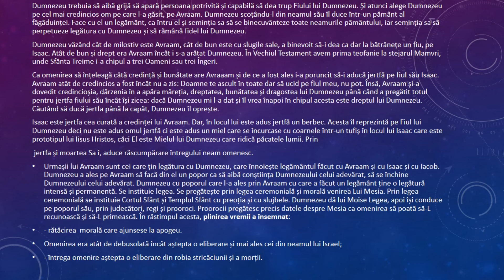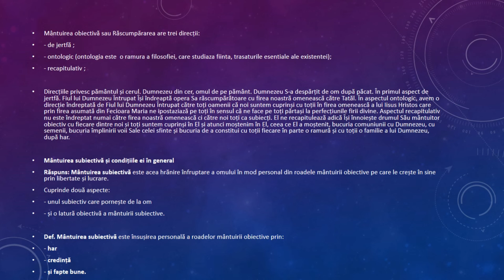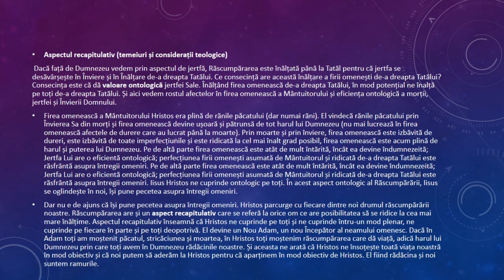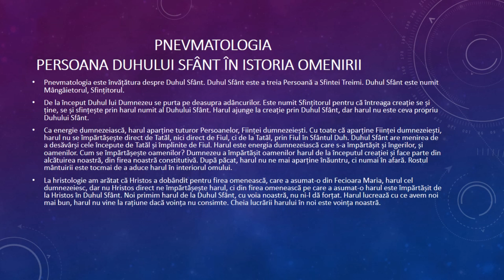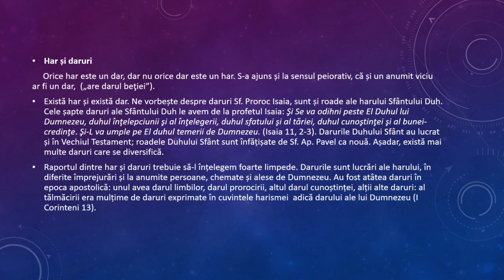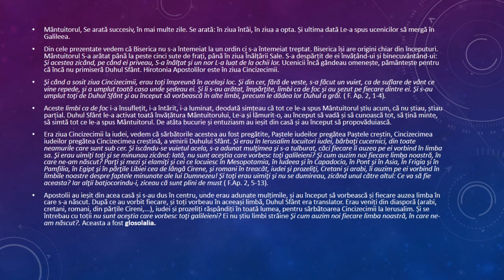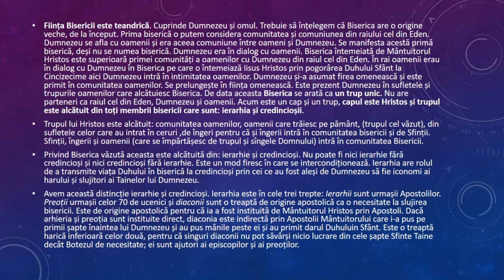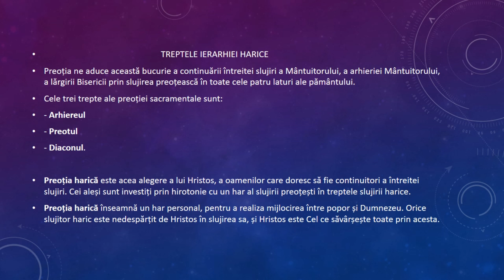CURS DOGMATICA ORTODOXA EPISODUL 4 HRISTOLOGIA, PNEVMATOLOGIA, ECLEZIOLOGIA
Numele meu e Adrian Radu Raceanu  si din 2018 sunt teolog crestin-ortodox. fiind pasionat pe langa teologie de dezvoltare personala, financiara si filosofie.
 Cu acest proiect incerc sa creez o comunitate traitori de agapi (iubire neconditionata)!
Haideti sa crestem impreuna! Succes! Doamne, ajuta!
De asemenea, cei ce doresc să contribuie activ la susținerea proiectului RENASTEREA ORTODOXA și vor să ne ajute  ne pot ajuta printr-o donatie , cu textul “RENASTEREA ORTODOXA”:

✅TRANSFER BANCAR:
BANCA: BANCA TRANSILVANIA BT
TITULAR: SC ACTIVE PASSIVE INCOME SRL
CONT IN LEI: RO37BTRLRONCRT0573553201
MULTUMESC!